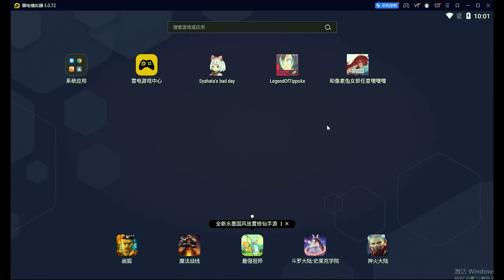Play with pixel bunny girl-Android——pixel-SLG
GAME ID:   Play with pixel bunny girl
An interactive Android game, not sure if other versions exist. The author should be the one who thanks the game
インタラクティブな Android ゲームですが、他のバージョンが存在するかどうかは不明です。このゲームに感謝するのは作者であるはずです